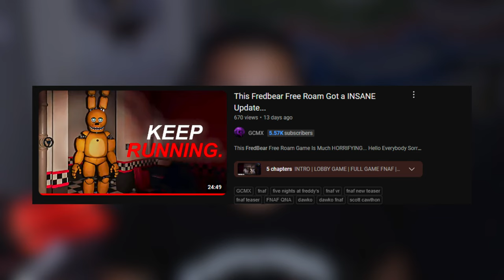This Fredbear Free Roam Game Got Even CRAZIER...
Hello guys It's been like 5 days I haven't played a real game in this video I am so glad that I am really back with my grind for now so guys today's game we are actually gonna be playing Those Nights At Fredbear New Destiny so we have came back from this game because y'all manged to hit 25 likes & y'all hit 651 views on my last one so I really Came back with a Part 2 on this one I know I haven't finished the rest of the fnaf games I am gonna think about finishing this one & I wanna appreciate everyone That's been watching me for past few years and also we are close from getting Montized too btw and also y'all go make sure hit 25 likes in this video for today if y'all don't there will be a Big Spider inside your house

Chapters:
00:00 - 01:11 INTRO
01:14 - 05:51 NIGHT 2
05:51 - 12:50 NIGHT 2 COMPLETED
12:50 - 16:26 NIGHT 3
16:26 - 19:12 NIGHT 3 FAILED
19:12 - 20:54 NIGHT 3 RETRY
20:54 - 23:50 NIGHT 3 FAILED AGAIN
23:50 - 24:05 ENDING
24:06 - 24:24 OUTRO